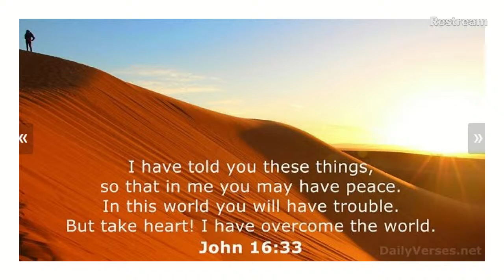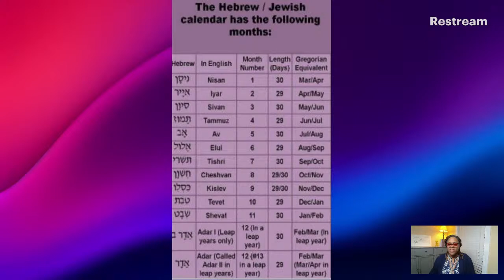555 PRAY. FAST. GIVE. YOU MAKE ALL THINGS BEAUTIFUL! April 12, 2024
As you read these Psalms out loud during your private time with the Lord, play this song by Victor Thompson titled "You Make All Things Beautiful (NOT MOVED)

1 Keep me safe, my God,
    for in you I take refuge.
2 I say to the Lord, “You are my Lord;
3 I say of the holy people who are in the land,
    “They are the noble ones in whom is all my delight.”
4 Those who run after other gods will suffer more and more.
    I will not pour out libations of blood to such gods
    or take up their names on my lips.

5 Lord, you alone are my portion and my cup;
    you make my lot secure.
6 The boundary lines have fallen for me in pleasant places;
    surely I have a delightful inheritance.
7 I will praise the Lord, who counsels me;
    even at night my heart instructs me.
8 I keep my eyes always on the Lord.
    With him at my right hand, I will not be shaken.

9 Therefore my heart is glad and my tongue rejoices;
    my body also will rest secure,
10 because you will not abandon me to the realm of the dead, nor will you let your faithful one see decay.
11 You make known to me the path of life;

For the director of music. Of David the servant of the Lord. He sang to the Lord the words of this song when the Lord delivered him from the hand of all his enemies and from the hand of Saul. He said:

1 I love you, Lord, my strength.
2 The Lord is my rock, my fortress and my deliverer;
    my God is my rock, in whom I take refuge,
    my shield[b] and the horn of my salvation, my stronghold.

3 I called to the Lord, who is worthy of praise,
    and I have been saved from my enemies.
4 The cords of death entangled me;
    the torrents of destruction overwhelmed me.
5 The cords of the grave coiled around me;
    the snares of death confronted me.

6 In my distress I called to the Lord;
    I cried to my God for help.
From his temple he heard my voice;
    my cry came before him, into his ears.
7 The earth trembled and quaked,
    and the foundations of the mountains shook;
    they trembled because he was angry.
8 Smoke rose from his nostrils;
    consuming fire came from his mouth,
    burning coals blazed out of it.
9 He parted the heavens and came down;
    dark clouds were under his feet.
10 He mounted the cherubim and flew;
    he soared on the wings of the wind.
11 He made darkness his covering, his canopy around him—
    the dark rain clouds of the sky.
12 Out of the brightness of his presence clouds advanced,
    with hailstones and bolts of lightning.
13 The Lord thundered from heaven;
    the voice of the Most High resounded.
14 He shot his arrows and scattered the enemy,
    with great bolts of lightning he routed them.
15 The valleys of the sea were exposed
    and the foundations of the earth laid bare
at your rebuke, Lord, at the blast of breath from your nostrils.

16 He reached down from on high and took hold of me;
    he drew me out of deep waters.
17 He rescued me from my powerful enemy,
    from my foes, who were too strong for me.
18 They confronted me in the day of my disaster,
    but the Lord was my support.
19 He brought me out into a spacious place;
    he rescued me because he delighted in me.

20 The Lord has dealt with me according to my righteousness;
    according to the cleanness of my hands he has rewarded me.
21 For I have kept the ways of the Lord;
    I am not guilty of turning from my God.
22 All his laws are before me;
    I have not turned away from his decrees.
23 I have been blameless before him
    and have kept myself from sin.
24 The Lord has rewarded me according to my righteousness,
    according to the cleanness of my hands in his sight.

25 To the faithful you show yourself faithful,
    to the blameless you show yourself blameless,
26 to the pure you show yourself pure,
    but to the devious you show yourself shrewd.
27 You save the humble
    but bring low those whose eyes are haughty.
28 You, Lord, keep my lamp burning;
    my God turns my darkness into light.
29 With your help I can advance against a troop;
    with my God I can scale a wall.

30 As for God, his way is perfect:
    The Lord’s word is flawless;
    he shields all who take refuge in him.
31 For who is God besides the Lord?
    And who is the Rock except our God?
32 It is God who arms me with strength
    and keeps my way secure.
33 He makes my feet like the feet of a deer;
    he causes me to stand on the heights.
34 He trains my hands for battle;
    my arms can bend a bow of bronze.
35 You make your saving help my shield,
    and your right hand sustains me;
    your help has made me great.
36 You provide a broad path for my feet,
    so tha…